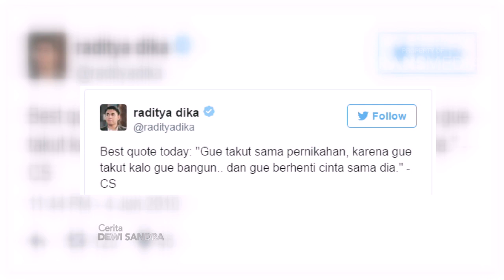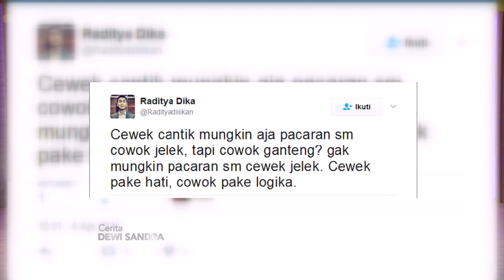CERITA DEWI SANDRA - Pevita Pearce VS Raditya Dika (8/4/2017) Part 2